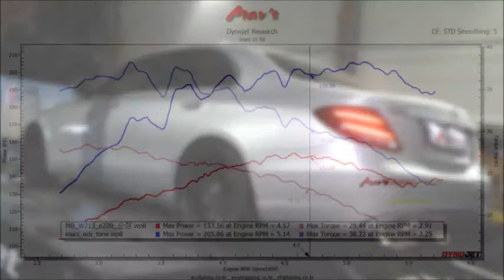2018 Mercedes - W213 E200 Mar's ECU Tune Dyno Test 205WHP